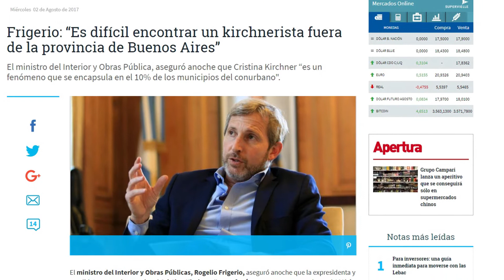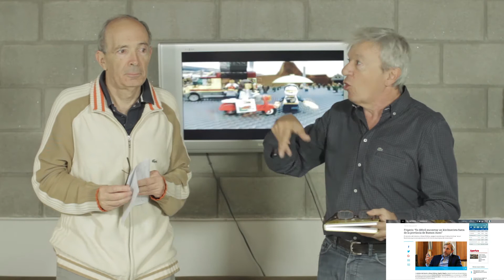Rogelio Frigerio busca kirchneristas fuera de la provincia de Buenos Aires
Se agradece que den a conocer su paradero